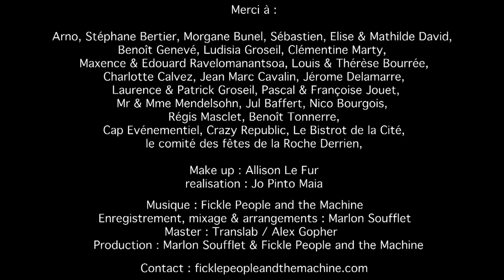Fickle People And The Machine - Just Let Go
Production : Marlon Soufflet & Fickle People and the Machine
Réalisation clip : Jo Pinto Maia